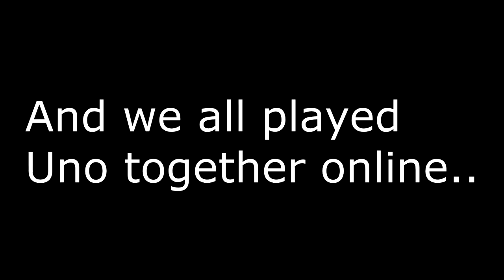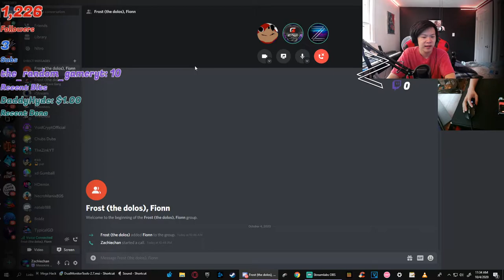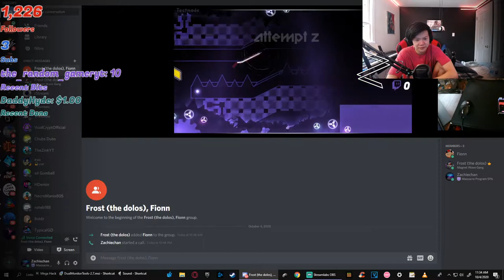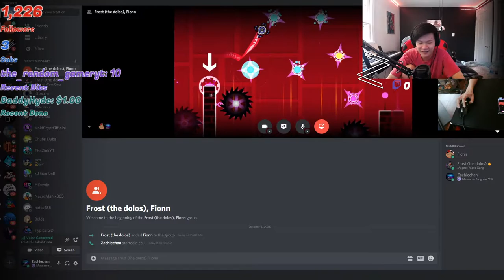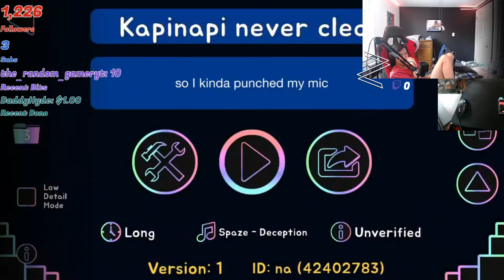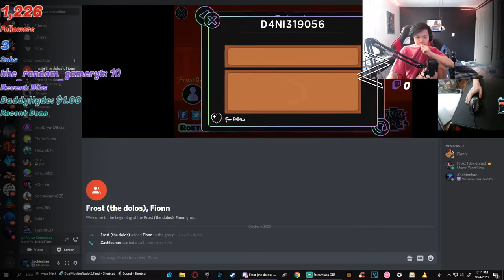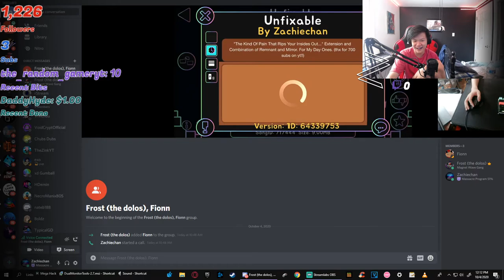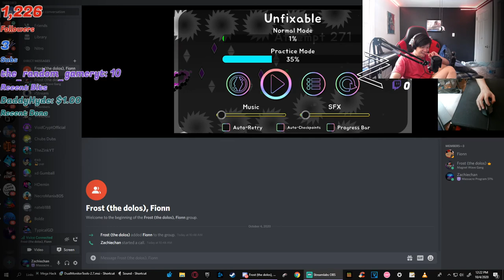Frost is DRUNK